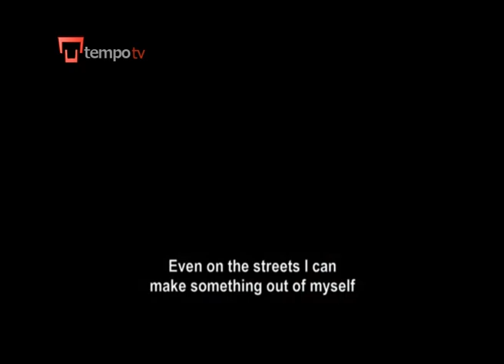"Jalanan" Menangkan Dokumenter Terbaik di Festival Busan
Sebuah film dokumenter Indonesia soal   memenangkan penghargaan film dokumenter terbaik di Festival Film Busan, Korea Selatan.
"Jalanan" bercerita tentang Boni, Ho dan Titi -- tiga pengamen karismatik yang penuh talenta di Jakarta.
Lewat mereka, film ini bercerita tentang Indonesia di masa modern, terutama di ibukota Jakarta yang hingar bingar.
Rebecca Henschke berbincang dengan sutradara dan tiga bintang dalam film ini dalam peluncuran film di Ubud, Bali.